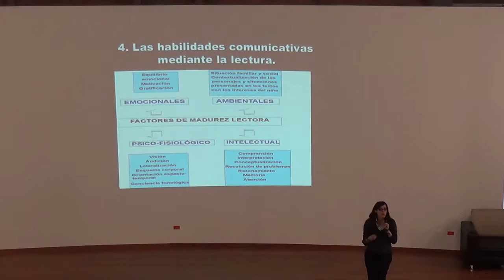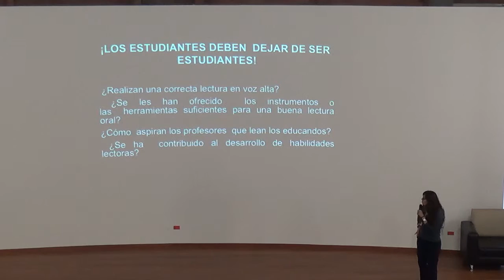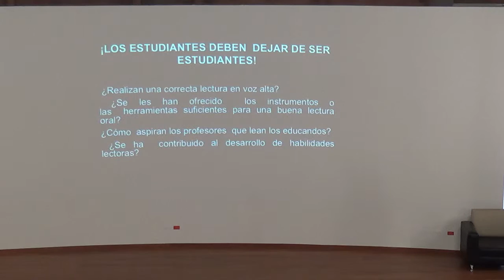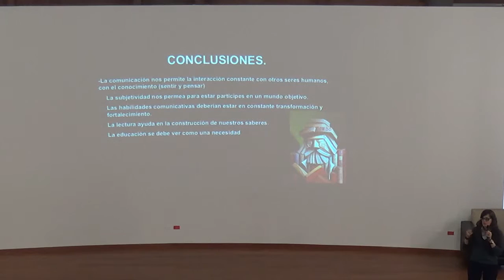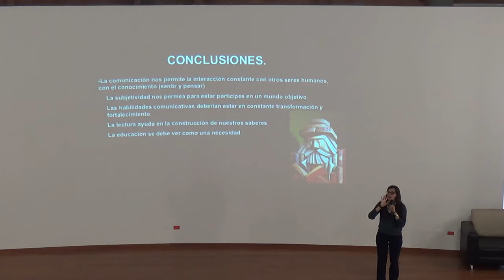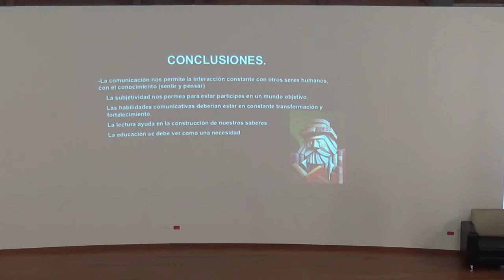Las habilidades comunicativas 2 - Sede El Escobero 2016